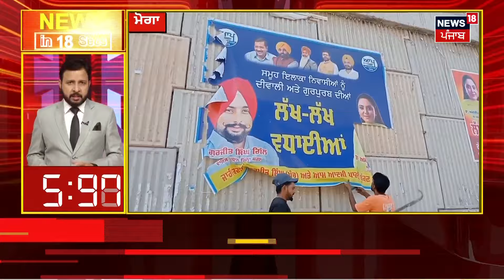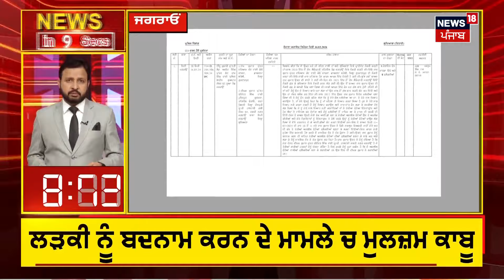Top News | ਖ਼ਬਰਾਂ ਫਟਾਫਟ ਅੰਦਾਜ਼ 'ਚ | Punjab News | Lok Sabha Election 2024 | News18 Punjab